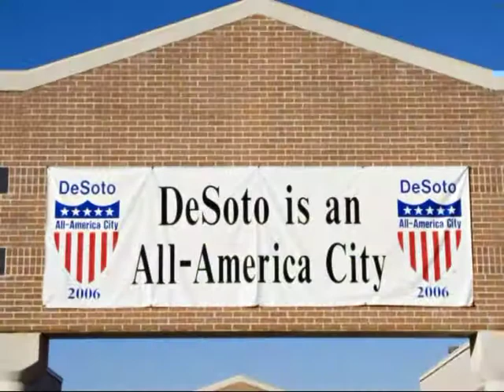DeSoto ISD Back To School Fair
Roundtable discussion on the DeSoto ISD Back to School Fair.3.6